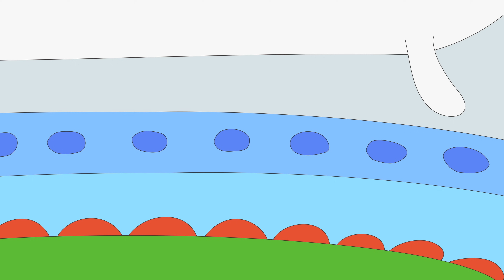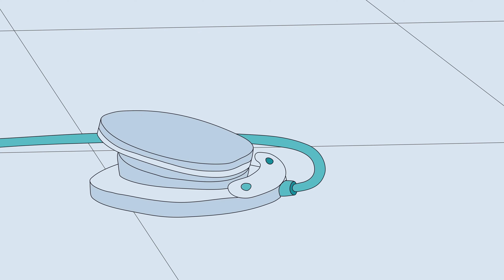Bubble Bath! | Caillou - WildBrain